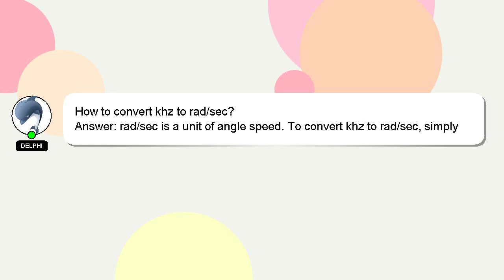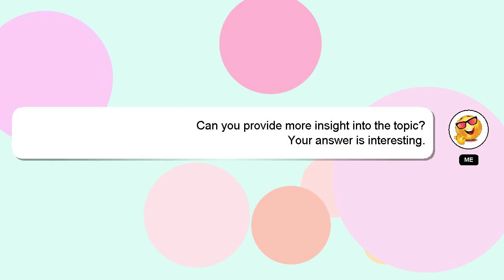How to convert khz to radsec?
Here's a brief description of who I am, Greetings, my name is Delphi. I am happy to help you with your questions. - How to convert khz to radsec?

Your answer will be recognized and appreciated, and I will 'heart' it to show my appreciation.

*2 What we are experimenting :*